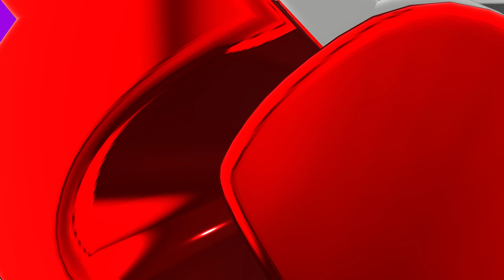१ ते २० अंकवाचन | Marathi Numbers 1 to 20 || मराठी अंक लेखन